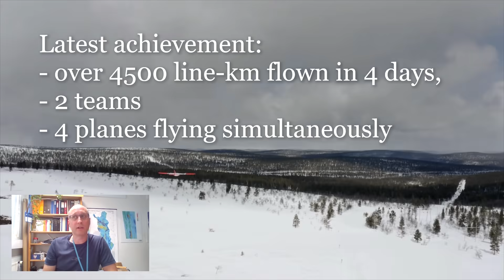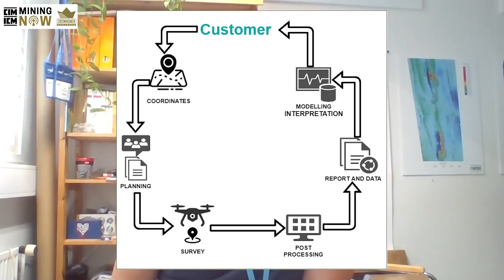Radai: Amazing Drone-based Environmental & Geophysical Surveys for Mining & Exploration #34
Ari Saartenoja, CEO and Founder of Radai is back on Mining NOW to discuss how his company has evolved, upgraded equipment, and collaborated with some of the largest mining companies in the world including Rio Tinto, Radai provides services for a wide variety of applications including mineral exploration, geological mapping, environmental monitoring and conductivity mapping. Radai’s in-house developed software included
RadaiPros – magnetic data processing tool
RadaiView – magnetic UAV data viewer and
RadaiPath – UAV waypoint editor, are technologies that offer high quality data for end users.

Radai operates a high-performance magnetic survey system that is based on a fixed-wing drone with an electric engine. With flight times over two hours and simultaneous use of 2-3 drones, up to one thousand line-kilometers can be reached during a single day.

Presently, only total magnetic intensity and vector magnetic field are measured. The individual XYZ components of the magnetic field help data interpretation by reducing the ambiguity of the inverse solution. Therefore, Radai is developing an accurate 3-component (vector) magnetic survey method.

Radai is also developing a novel electromagnetic (EM) survey system utilizing a 3-component EM receiver carried by a multicopter. The EM system provides information about the electrical properties (conductivity and permittivity) of the subsurface. The EM data, together with the magnetic field, provides essential information for geological mapping and mineral exploration.

Chapters
0:00 - Intro
4:59 - Start the interview with Ari Saartenoja
6:07 - Radai latest achivements
9:51 - Collaboration with largest mining companies
11:23 - Drone regulation
17:00 - Drone can reach up to one thousand line-kilometers
18:50 - Looking for drone pilots
19:14 - Data collection
20:18 - Roadblocks in setting up drone exploration
25:41 - Novel electromagnetic (EM) survey system
28:47 - Finland landscape
29:46 - Other industries opportunity
31:20 - Closing

Join us to learn about the latest innovations in operating mines to increase energy efficiency and production. We look into modern mining and processing equipment including autonomous vehicles and IOT technology. Experts tackle everything from skilled labour shortages to team building to meeting evolving safety regulations. This is the mining of today that will shape the mines of tomorrow.